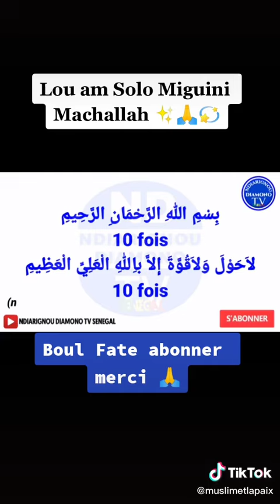Secret BASMALLAH pour avoir le pardon ou beaucoup de resources